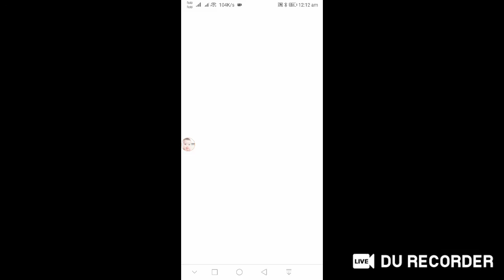Pau fc vs PSG